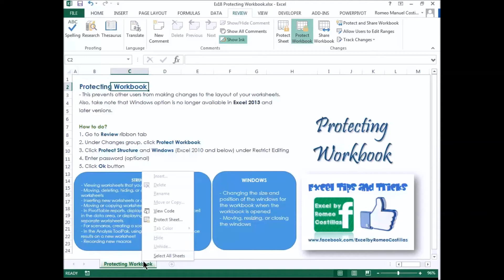Excel How to Protect a Workbook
Excel Protecting Workbook

This prevents other users from making changes to the layout of your worksheets. Take note that Windows option is no longer available in Excel 2013 and later versions.

1. Go to Review ribbon tab
2. Under Changes group, click Protect Workbook
3. Click Protect Structure and Windows under Restrict Editing
4. Check Structure and/or Windows
5. Password is optional
6. Ok

STRUCTURE
- Viewing worksheets that you have hidden
- Moving, deleting, hiding, or changing the names of worksheets
- Inserting new worksheets or chart sheets
- Moving or copying worksheets to another workbook
- In PivotTable reports, displaying the source data for a cell in the data area, or displaying page field pages on separate worksheets.
- For scenarios, creating a scenario summary report
- In the Analysis ToolPak, using the analysis tools that place results on a new worksheet
- Recording new macros

WINDOWS
- Changing the size and position of the windows for the workbook when the workbook is opened
- Moving, resizing, or closing the windows

Learning EXCEL is fun!

"To excel in the workplace, one must know how to use EXCEL"
    - Romeo